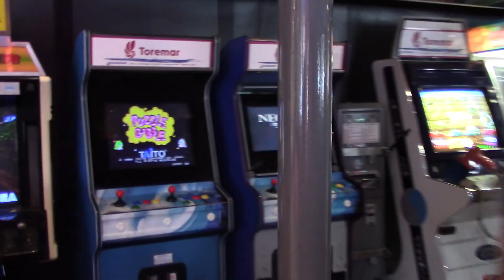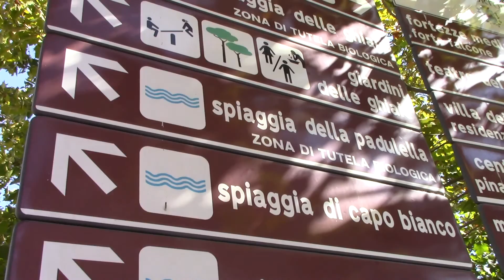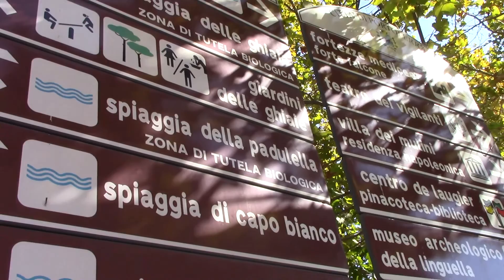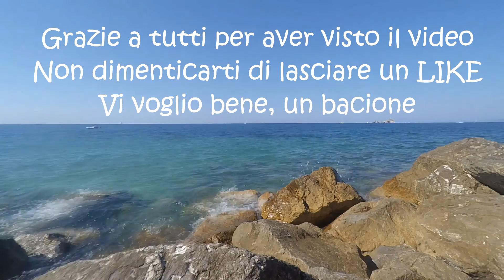Attimi di TERRORE sul traghetto😱| Vlog Isola d'Elba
Kiss Giuly ♥●•٠·